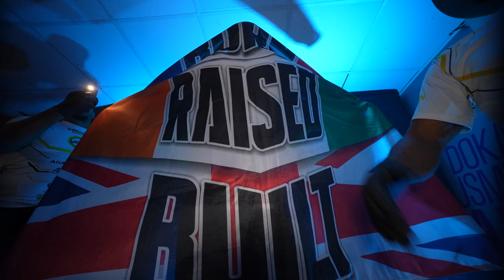Kincl vs. Lohoré | OKTAGON 35 | Deutscher Kommentar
LESE DIE BESCHREIBUNG 👇 🔥 seid LIVE dabei im Stream Samstag: 13.99€

Das spektakuläre OKTAGON 36: Eckerlins Rückkampf gegen Oliveira und Petrášeks härtester Kampf seiner Karriere gegen Pütz